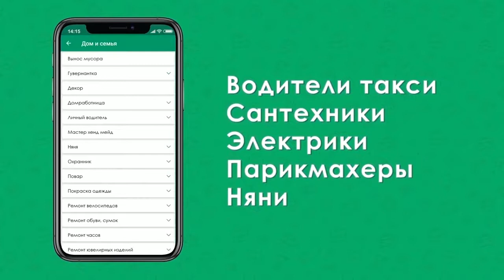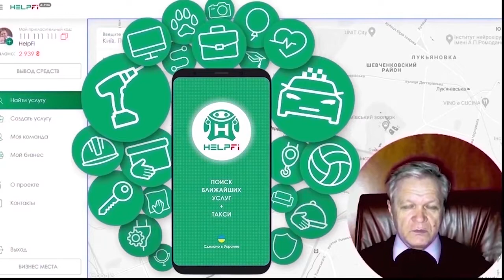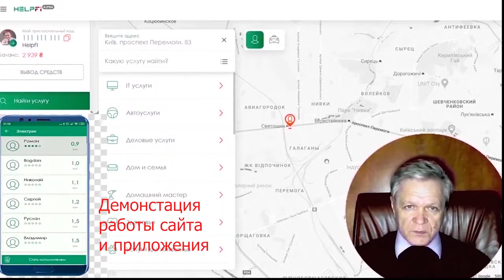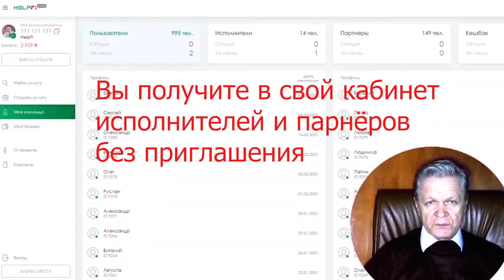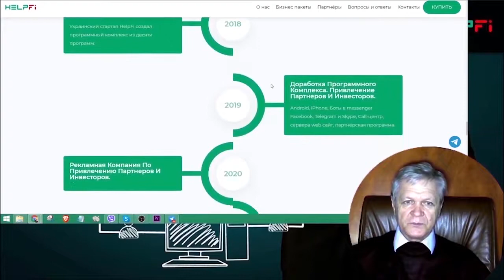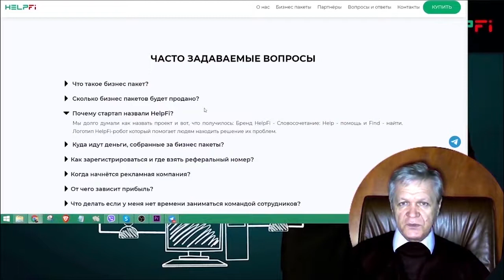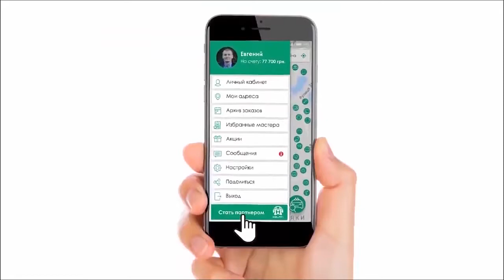HelpFi - Презентация бизнес проекта HelpFi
HelpFi - Проект который изменит вашу жизнь навсегда! Стабильный ПАССИВНЫЙ источник дохода! 100% надёжно, легально, перспективно, и надолго!

Презентация бизнес проекта HelpFi